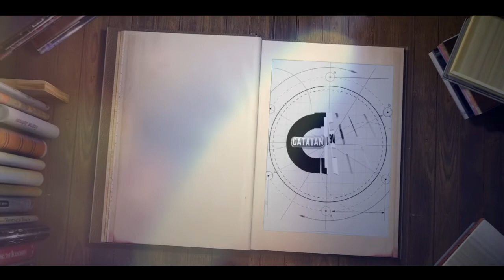TEASER || BEKSAN MANIPURI || TARI MANIPURI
Penciptaan tari tersebut di ilhami dari aktivitas para gadis India yang tinggal di sekitar sungai Gangga.
Nama manipuri diambil dari nama daerah di India timur laut, yaitu manipur.
Gerakan tari manipuri banyak menggambarkan gerakan-gerakan gadis yang sedang mandi dan
bermain-main di sungai.
Gerakan tersebut mulai dari gerakan mencuci rambut yang digambarkan
dengan lemah gemulai hingga gerakan saling mencipratkan air.
Kecerian seorang gadis tergambar jelas pada tarian ini. Digambarkan pula gerakan gadis India yang
sedang berdandan.
Busana dan tata rias penari manipuri merupakan perpaduan antara gaya India dan gaya Jawa. Para
penari menggunakan bindi, yaitu semacam hiasan yang diletakkan di dahi dengan disangkutkan pada
rambut. Selain itu, para penari menggunakan gelang kaki sehingga menambah semarak gending
karawitan jawa yang mengiringi tari manipuri.
Tari tunggal dari Jawa tengah umumnya menceritakan seorang tokoh pewayangan. Namun tidak
demikian dengan tari manipuri. Tidak ada toko khusus yang diceritakan dalam tari manipuri. Oleh
karena itu, tarian ini juga dapat dipentaskan secara massal.